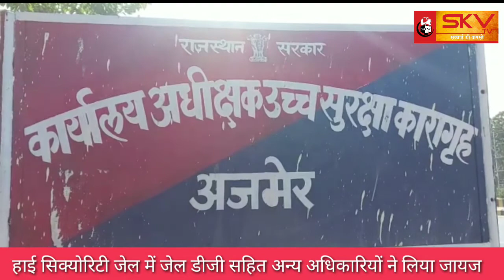SKV NEWS / हाई सिक्योरिटी जेल में जेल डीजी सहित अन्य अधिकारियों ने लिया जायज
देश दुनिया की ताजा खबरें अब आपके स्मार्टफोन पर एक नए अंदाज में ज्यादा जानकारी के लिए आइए हमारी वेबसाइट पर ।